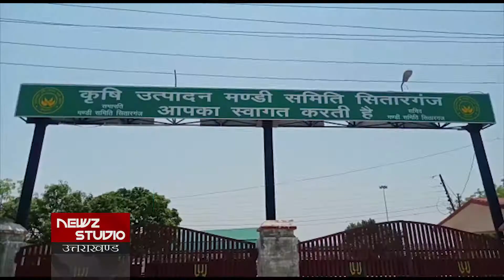नियमों के पालन में लगी सितारंगज सब्ज़ी मंडी... खुद देखिये...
ख़ास बात:

* सब्ज़ी मंडी में हो रहा है नियमों का पालन
* समय-समय पर मंडी को किया जाता है सेनेटाइज़
* पास धारकों को ही मिलती है मंडी में आने की अनुमति
* सोशल डिस्टेसिंग का रखा जा रहा है ध्यान

सितारंगज, ऊधमसिंह नगर: सितारंगज की सब्ज़ी मंडी में कोरोना से जुड़े सभी नियमों का सख्ती से पालन किया जा रहा है। जहां पुलिस की मौजूदगी में मंडी खुलने से पहले सेनेटाईज़र का छिड़काव होजा है वहीं सोशल डिस्टेंसिंग का पालन भी किया जा रहा है।

साथ ही मंडी में केवल पास धारकों को ही प्रवेश करने की अनुमति दी जा रही है। कृषि उत्पादन मंडी सितारगंज के सचिव ललित पांडे ने बताया कि मंडी सुबह 4 बजे से शाम 7 बजे तक खुलती है, और मंडी को समय-समय पर सेनेटाईज़ किया जाता है। वहीं अगर हर कृषि उत्पादन मंडी में इसी तरह नियमों को पालन हो तो कोरोना से जंग को जीता जा सकता है।